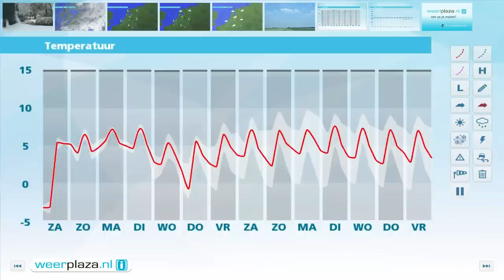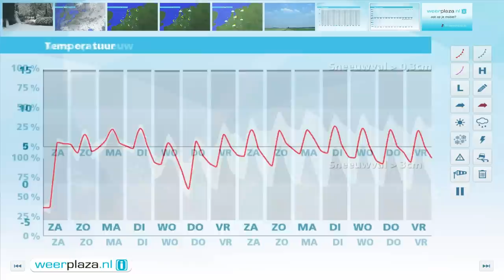Weerbericht vrijagmiddag: Meer wolken en zachter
Vanavond en vannacht vriest het opnieuw licht tot lokaal matig. Morgen neemt de bewolking toe en kan er lokaal misschien wat motregen vallen. Het wordt 2 graden in Limburg en 6 in het noorden. Zondag is het half tot zwaar bewolkt en is de kans op neerslag klein. Het wordt dan 5 tot 7 graden.